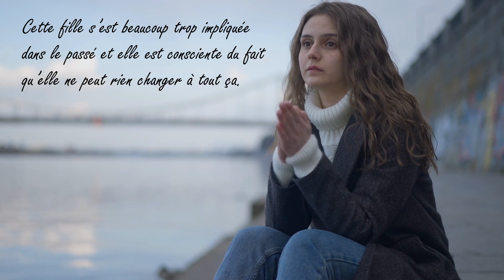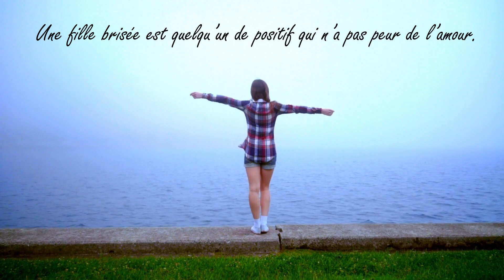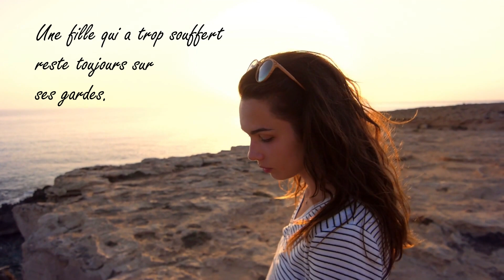Tomber amoureux d’une fille magnifiquement brisée, qu’est-ce que ça implique ?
Tout d’abord, il y a une chose que tu dois comprendre, une fille brisée ne cherche pas à être réparée !

En effet, elle n’a pas besoin que tu viennes la sauver et effacer tous ses problèmes ou ses blessures.

Au fond, une fille brisée veut simplement être aimée ! Elle veut être acceptée avec ses défauts, ses cicatrices et son cœur brisé.

Donc, si tu penses être en mesure de lui offrir ça, tu es “le bon” pour elle. En revanche, si tu crois que tu ne vas pas pouvoir l’aimer telle qu’elle est, passe ton chemin.

Ne lui inflige pas davantage de douleur. Ne viens pas piétiner ce qui reste de son âme et de son cœur.

Cette fille s’est beaucoup trop impliquée dans le passé et elle est consciente du fait qu’elle ne peut rien changer à tout ça.